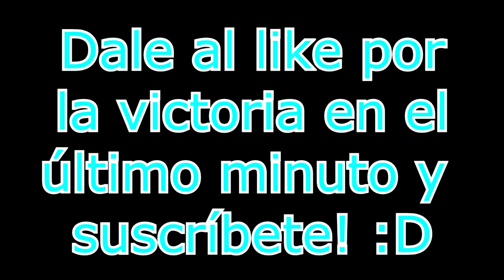Tiempo extra - Gilipollas con un Gorro & Negrandalf - Rocket League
Un nuevo partido de rocket league esta vez 2vs2 tension hasta el final, no tiene desperdicio, like y sub ayudan mucho ^^
Canal de Gilipollas con un Gorro: